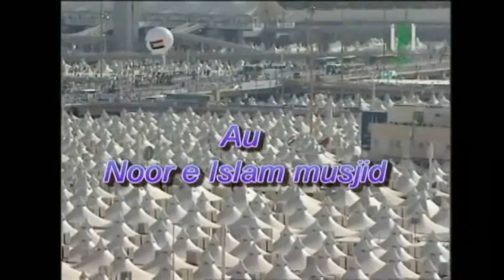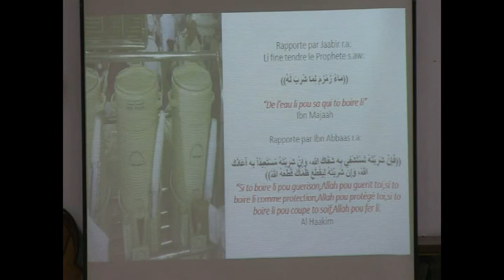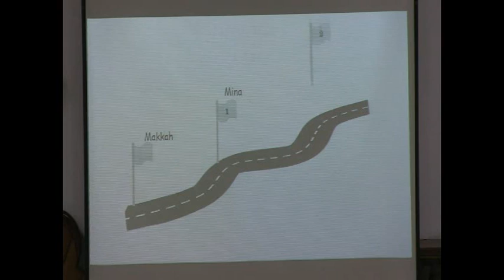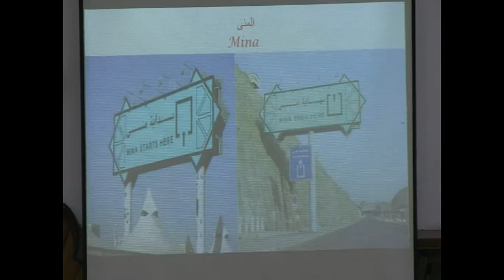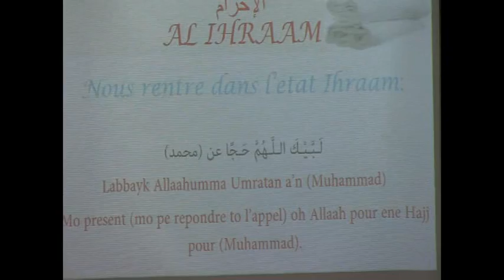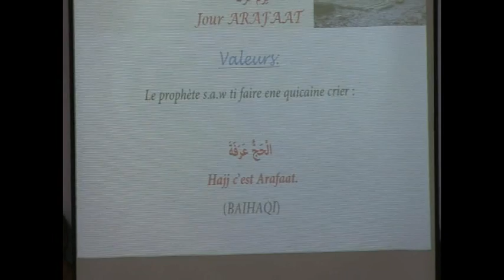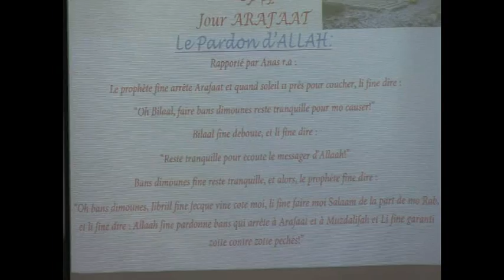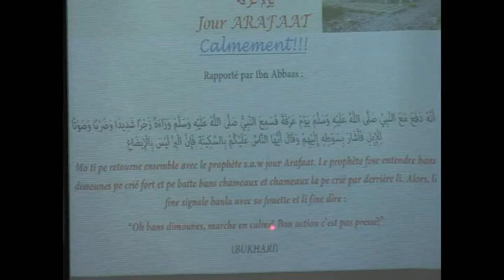''Explication lor hajj'' par zayd imamane part 3(Mina 8eme et 9zhijja''Arafaat '')2017